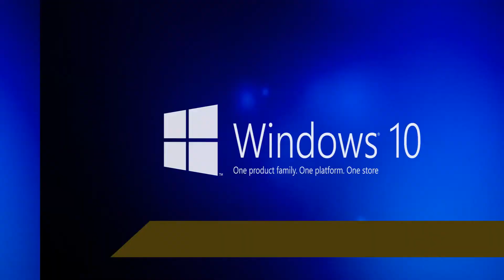It's Kwade Time 5. epizode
Hei! Šajā epizodē runājam par spēlēm Dishonored 2, Midair un par Windows 10 jaunumiem.

Laikojiet, abonējiet un paldies par atbalstu! :)